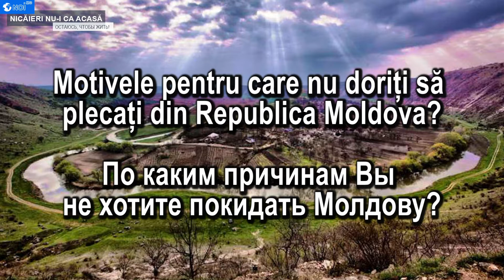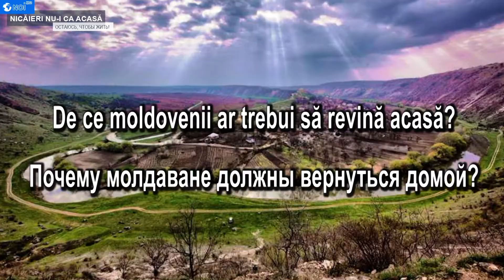Anton Lașcu, protagonistul rubricii „Nicăieri nu-i ca acasă”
Echipa portalului de ştiri Noi.md continuă să-şi surprindă plăcut vizitatorii. De această dată am hotărît să lansăm un nou proiect, intitulat – Nicăieri nu-i ca acasă.